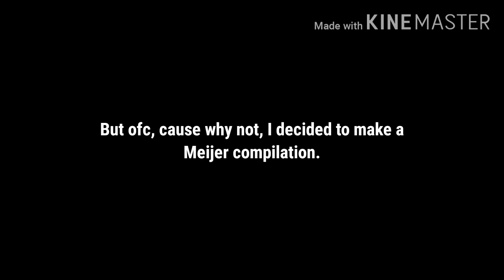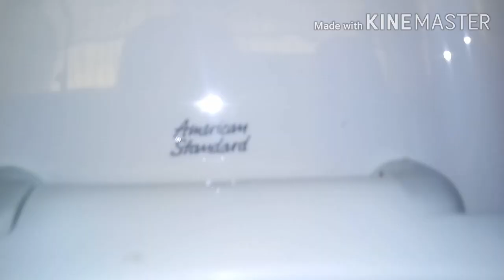528: American Standard & Kohler Fixtures - Various Meijer Restrooms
[Description]
Here is another compilation.

[Red Zone]
0 - 5 - (Worse Than Crap)
6 - 10 (Awful)
11 - 14 (Horrible)
15 - 19 (Terrible)

[Orange Zone]
20 - 25 (Garbage)
26 - 31 (Bad)
32 - 39 (Mediocre)

[Yellow Zone]
40 - 48 (Below Average)
49 - 57 (Average)
58 - 69 (Decent)

[Green Zone]
70 - 77 (Good)
78 - 84 (Great)
85 - 91 (Awesome)

[Blue Zone]
92 - 96 (Amazing)
97 - 100 (Phenomenal)
100+ (Beyond Amazing)